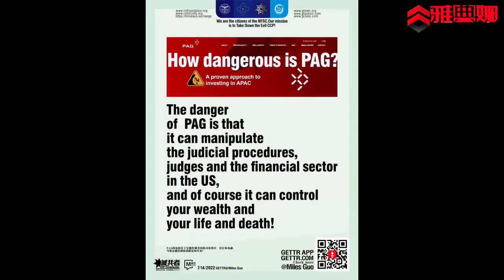在郭先生和PAG这个案子里，爱德华-莫斯（Edward Moss）跟吴征的合伙人理查德-弗兰克尔（Richard Frankel ）（前FBI总管）提供虚假信息给太平联盟基金（PAX）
，这就叫利益冲突，违反职业道德。爱德华-莫斯律师执照很可能被吊销，并被踢出律师界。